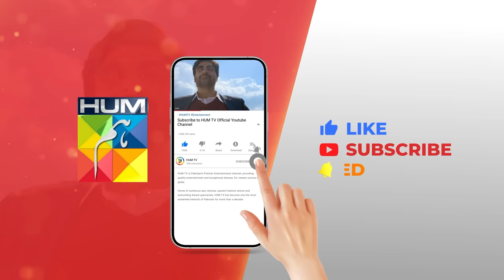Fareb - Episode 20 - 17th September 2023 - [ Zain Baig, Zainab Shabbir , Maria Wasti ] HUM TV